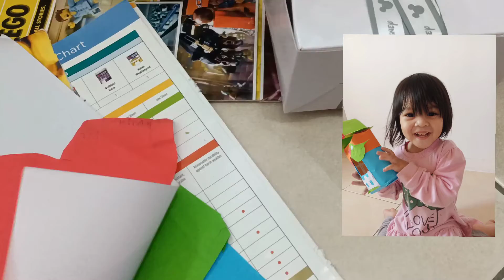Reka cipta rumah burung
Assalamualaikum semua saya nurkhalifah binti sirman..
selamat berkenalan..saya berumur 7 tahun..tinggal disandakan sabah malaysia..
Terima kasih sudah singgah di channel saya..
 Jom tonton video saya Reka cipta rumah burung